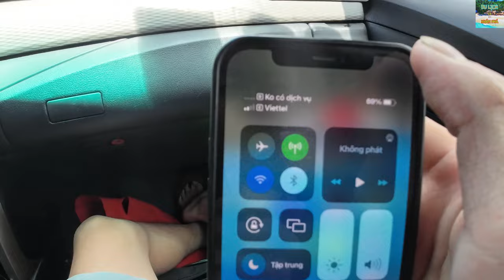#67 Cắm Trại Biển Hồ Cốc - Địa Điểm Camping Đẹp Hoang Sơ Gần Sài Gòn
Just Smile by LiQWYD   / liqwyd

Watch:    • Someday — Roa | Free Background Music...

Video Link:    • Daloka - Summer Vibes (Vlog No Copyri...

Video Link:    • Fredji - Blue Sky (Vlog No Copyright ...